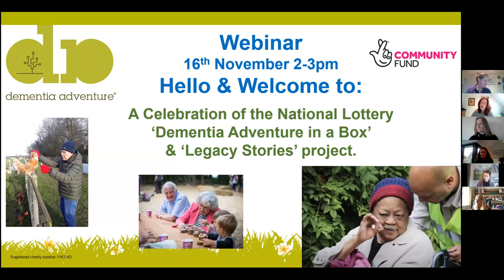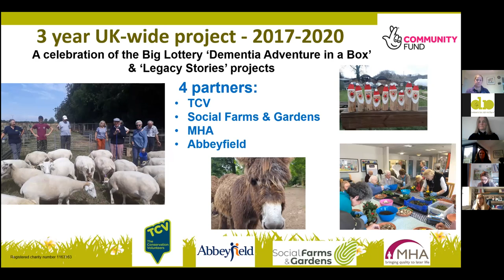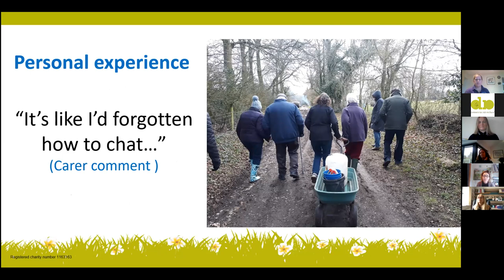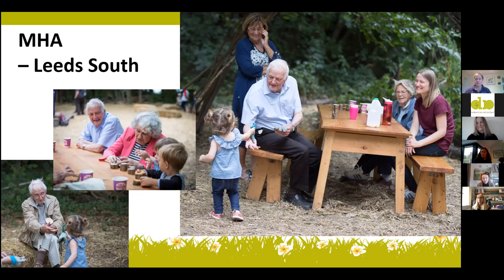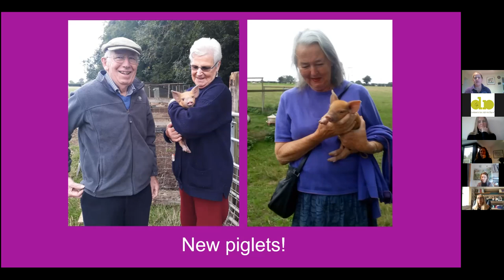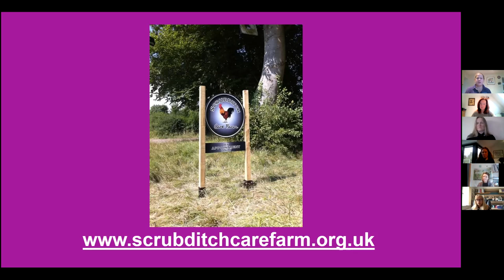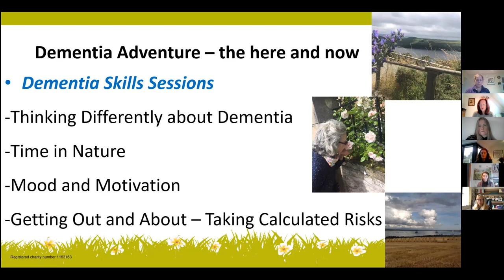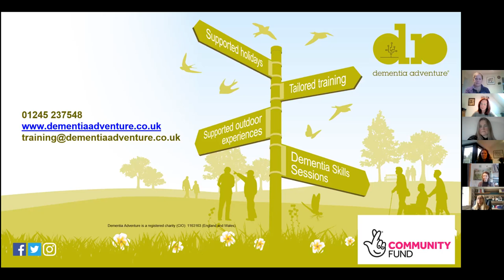Delivering Outdoor Experiences for People Living with Dementia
Learning from & celebrating the 'DA in a Box' National Lottery Fund project.

**Please note the first 30 Seconds are silent as we were waiting for people to join the webinar**

If you require subtitles, you can enable this feature by clicking the 'Subtitles/closed captions' icon at the bottom right hand side of the video.

We would like to invite you to join a free, live, Dementia Skills Session.

Are you thinking about planning a nature-based programme for people living with dementia?

Join us on this free webinar to hear about our successful ‘Dementia Adventure in a Box’ project, funded by the National Lottery Community Fund, where we supported partner organisations to set up outdoor adventure activities for people with dementia in their locality.

- We will share with you what worked, what we have learnt, and our key successes.
- You will learn about the impact of the project.
- Two panelists will showcase their successful projects and learning.
- You will hear directly from people with dementia, who were involved in the project, about the benefits of connecting with nature.

This session is open to anybody with an interest in nature, connection and dementia.  It will be of interest to individuals looking to support people with dementia to get outdoors including staff and volunteers at green space organisations, care farms, care homes, carer groups and other organisations providing support.